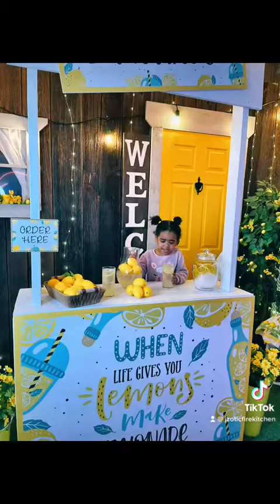Niagara Falls March break